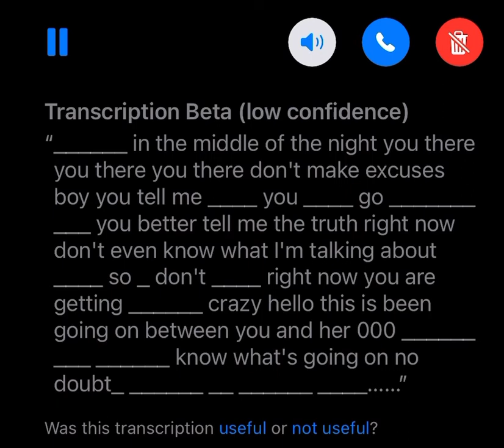I got stalked/prank called.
I don't know how this guy got my number or anything but he called me 7 times and obviously i blocked him but for some reason he left a voicemail (which is this video) and now i'm weirded out, this is definitely my most serious video as far. apparently it was a prank call but it's still creepy